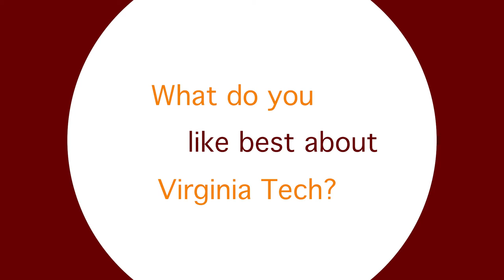Quadrupling the Hokie experience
Every Hokie family looks forward to graduation, but for the Lomakas, this year’s commencement will be a fourfold celebration.  Siblings Chris, Greg, Kate, and Steve will be the first set of quadruplets to graduate from Virginia Tech.